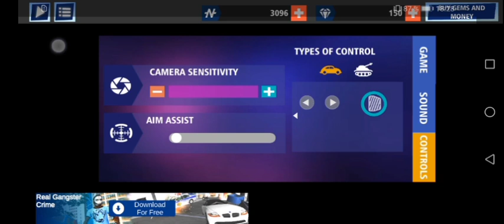слушай музыку из игры :) 🎵